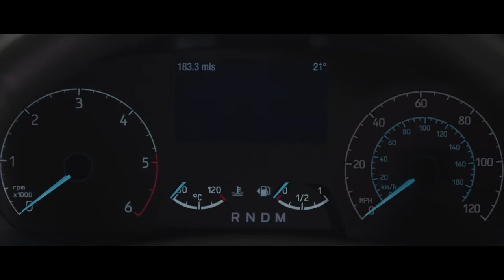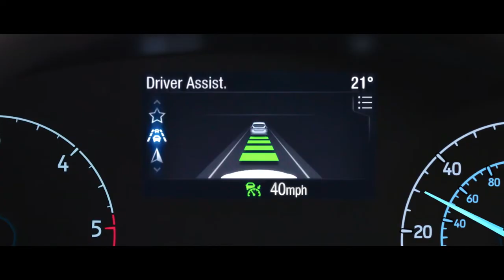New Ford Transit Van | Ford UK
Introducing the new Ford Transit Van.

With a range of advanced new 2.0-litre Ford EcoBlue diesel engines make the New Transit more powerful and more efficient than ever. With four powertrains available, offering up to 185 PS and 415 Nm of torque, you’re guaranteed to find one to suit your needs. The New Transit is packed with smart technologies, too. These include Lane Keeping Aid, to help keep you on track, Intelligent Adaptive Cruise Control, to make those long drives more relaxing, and Enhanced Active Park Assist, which can automatically steer you into parking spaces. It’s technology so useful you’ll wonder how you did without it.

For the first time, the New Ford Transit is also available with a built in FordPass Connect modem. The system helps you and your vehicle stay more connected while you work. You can check the fuel and oil levels, or lock and unlock the doors, all via an app on your phone. FordPass Connect also provides up to 4G Wi-Fi for as many as ten devices. And you can even use your phone to pinpoint the Transit’s location on a map. And, of course, there’s the legendary Transit load space. You can fit 15.1 cubic metres of cargo in the back of the van, including items over four metres long. That’s enough space for up to five standard euro pallets. It’s all the space you need, and then some. Model shown is L4 H3 Limited.

About Ford:

The official YouTube channel for Ford UK. Our videos are here for your entertainment, and you are welcome to use the share and embed links for all our videos, but the videos themselves are property of Ford UK. You are not permitted to download any video and re-upload under any circumstances without written consent from Ford UK. A range of advanced new 2.0-litre Ford EcoBlue diesel engines make the New Transit more powerful and more efficient than ever. With four powertrains available, offering up to 185 PS and 415 Nm of torque, you’re guaranteed to find one to suit your needs.

The New Transit is packed with smart technologies, too. These include Lane Keeping Aid, to help keep you on track, Intelligent Adaptive Cruise Control, to make those long drives more relaxing, and Enhanced Active Park Assist, which can automatically steer you into parking spaces. It’s technology so useful you’ll wonder how you did without it.

For the first time, the New Ford Transit is also available with a built in FordPass Connect modem. The system helps you and your vehicle stay more connected while you work. You can check the fuel and oil levels, or lock and unlock the doors, all via an app on your phone. FordPass Connect also provides up to 4G Wi-Fi for as many as ten devices. And you can even use your phone to pinpoint the Transit’s location on a map.

And, of course, there’s the legendary Transit load space. You can fit 15.1 cubic metres of cargo in the back of the van, including items over four metres long. That’s enough space for up to five standard euro pallets. It’s all the space you need, and then some.

Model shown is L4 H3 Limited.